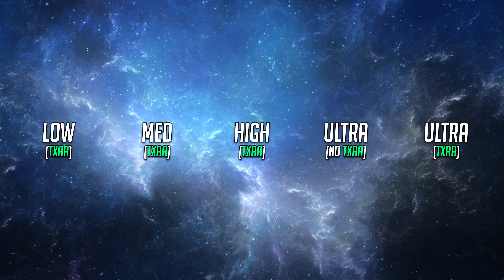GTX 1060 6gb - Skyrim: Special Edition at 4k 60fps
This is a benchmark comparison video playing Skyrim: Special Edition with the GTX 1060 6gb while playing at 4k on different settings:

Ultra with TXAA at 4k
Ultra without TXAA at 4k
High with TXAA at 4k
Medium with TXAA at 4k
Low with TXAA at 4k

Recorded with Nvidia Shadowplay (5-7%fps drop)

Stats recorded using MSI Afterburner.

If you guys have any ideas for future videos please feel free to inbox me or leave your ideas in the comment section below!

Computer Specs:
MOBO: ASUS Z170-P
CPU: Intel i5 6600K
CPU Cooler: Cooler Master Hyper 212 EVO
GPU: Gigabyte GeForce GTX 1060 WINDFORCE OC 6G
PSU: CORSAIR CX600
RAM: 16GB DDR4 2400
SSD: 240GB OCZ Trion 100 (OS)
HDD: 1TB Hard Drive (Storage)
Case: DIYPC J180-BL Black (Blue LED's)
Keyboard: Cooler Master MasterKeys Lite L Gaming Keyboard (RGB)
Mouse: Cooler Master MasterKeys Lite L Gaming Mouse (RGB)
Headset: Logitech G230 (Red)
Microphone: Blue Snowball Ice (Black)
Webcam: Logitech C920